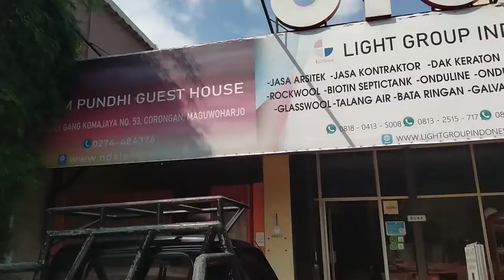Distributor Kalsifloor Klaten Jawa Tengah - Light Group Indonesia WA 081804135008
Hai Guys...

Buat kalian yang mau memesan Kalsifloor dengan berbagai jenis dan ukuran tunggu apalagi? Kami ready pembelian sekaligus pemasangan kalsifloor Langsung saja kontak call center kami di link di bawah ini!

Light Group Indonesia menyediakan berbagai kebutuhan bangunan anda.
"One Stop Building Solution"
Segera dapatkan penawaran dan harga menarik dari kami dengan klik link di bawah ini..

Prodak Lain:
Besi CNP Kanal C Kanal CNP
- Besi Siku
- IWF Hbeam
- Onduline
- Onduvilla
- Dak Keraton
- Bondek
- Wiremesh
- Rockwool
- Glasswool
- Roofmesh
- Galvalum
- Galvalum Warna
- Galvalum Pasir
- Genteng Metal Sakura Polos/Pasir
- Suryaroof Pasir
- Multiroof Pasir
- Plafon PVC
- Plafon Jayaboard
- Plafon Elephant
- Plafon Knauf Board
- Bata Ringan
- Membrane Bakar Ultrachem, Masterpreen, SIKA
- Kawat Bronjong
- Talang Metal
- Kalsiboard
- Kalsiplank
- GRC Board
- Timberplank
- Simpleplank
- Kawat Duri
- Kawat Silet
- Kawat Loket tebal
- Biotin Septictank
- Biofil
- Biotank
- Skafollding
- Cyclone Alumunium
- Baja Ringan
- Genteng Metal Polos/Pasir
- Sheraplank